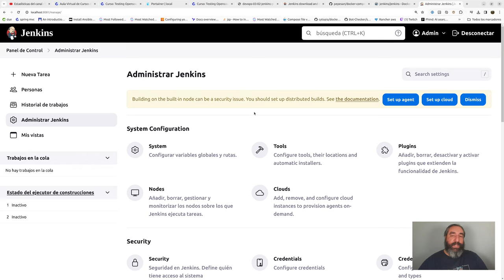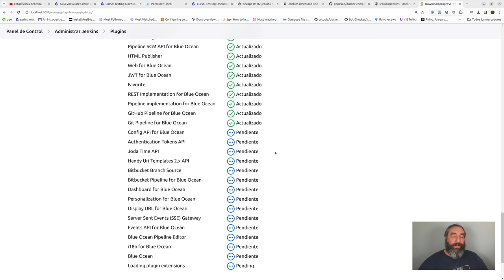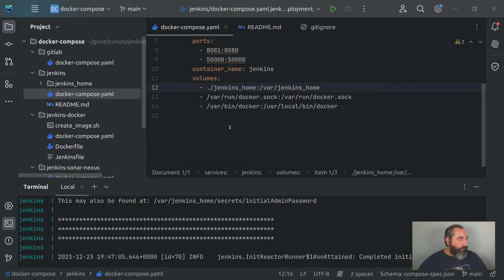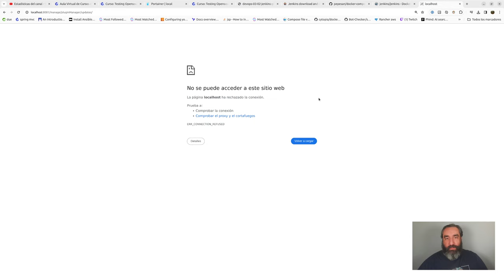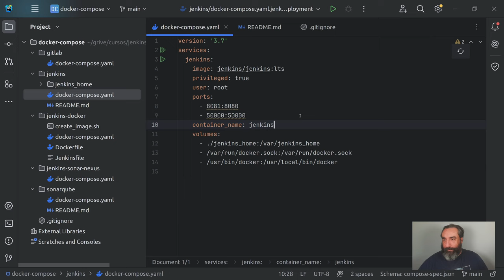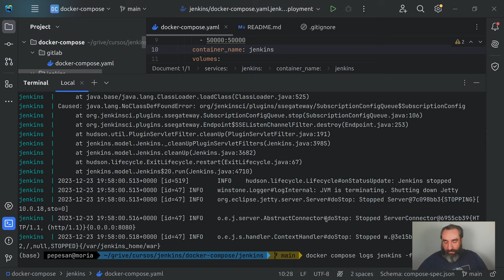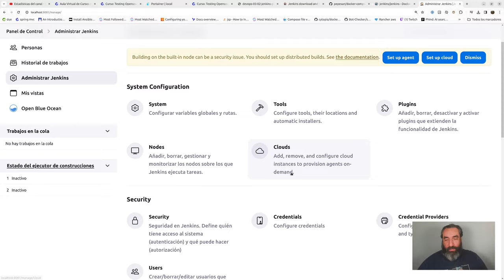Nuevo UI para Jenkins - Blue Ocean #03 Cursos de Docker - Cursos de Desarrollo